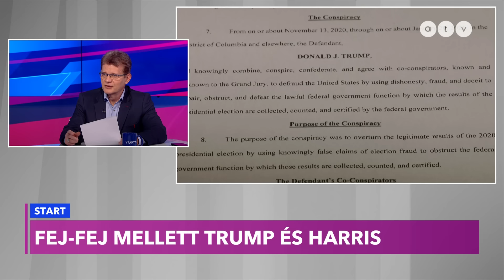Egy hét múlva kiderül, ki lesz az Egyesült Államok következő elnöke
Minden idők talán legkülönösebb elnökválasztási kampánya ért a célegyenesbe Amerikában. Kamala Harris úgy lett elnökjelölt, hogy el sem indult az előválasztáson. Trump pedig úgy nyerte meg a republikánus előválasztást, hogy egyetlen vitán sem vett részt. És ez csak két tény a mostani kampány számos sajátossága közül.

Az ATV Start vendége Yaro Patrice, Amerika-szakértő.

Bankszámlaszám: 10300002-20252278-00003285